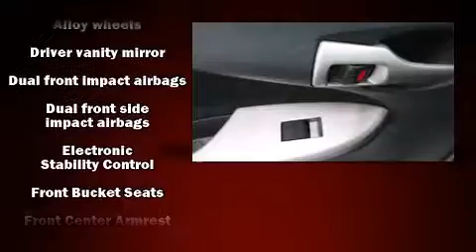2013 Toyota Corolla S in West Columbia, SC 29169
Toyota Center
1640 Airport Blvd.
in West Columbia, SC 29169

Come test drive this 2013 Toyota Corolla. This 4 door, 5 passenger sedan is ready to drive off the showroom floor! It features a front-wheel-drive platform, an automatic transmission, and a 1.8 liter 4 cylinder engine. All of the premium features expected of a Toyota are offered, including: front bucket seats, air conditioning, front fog lights, power windows, remote keyless entry, cruise control, and much more. You and your passengers will enjoy the stereo system, which includes a CD player with MP3 capability, steering wheel mounted audio controls, and 6 well positioned speakers. Take assurance in side curtain airbags, providing head protection in the event of a severe collision. We have a skilled and knowledgeable sales staff with many years of experience satisfying our customers needs. They'll work with you to find the right vehicle at a price you can afford. Please don't hesitate to give us a call.